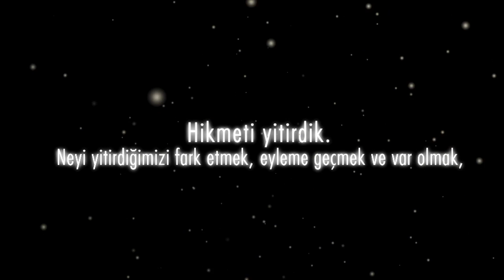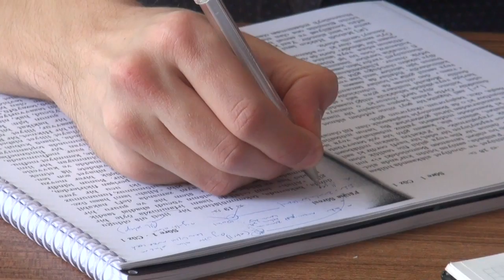İLEM 10. Yıl | Tanıtım Filmi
Türkiye'de yükseköğretim imkân ve alanlarının gelişmekte olduğu bir döneme giriliyor. Entelektüel birikimin ve toplumsal düşüncenin Batılılaşma istikametinde gelişebileceği fikri ile oluşan buhranın tüm boyutlarıyla anlaşılması, Türkiye'de kendi ilim ve düşünce geleneğimizden beslenme söyleminin yaygınlaşmasını ve bu yöndeki girişimlerin artmasını beraberinde getirmiştir. Disiplinli çalışmalara olan ihtiyacın artması, akademideki mobilite imkânlarını da çoğaltmış ve akademide tersine bir beyin göçü başlamıştır.

Akademide yaşanan dönüşümlerin müspet sonuçlara ulaşabilmesi en çok sahih bir ilim anlayışını ve özgün ilmi yaklaşımları gerekli kılmaktadır. İlmi Etüdler Derneği sahih bir ilim anlayışının ve özgün ilmi yaklaşımların üretilmesine verdiği katkıları 10. yılında sürdürmektedir. İLEM, modern bilimsel üretim geleneğinin ve onun araçsallaşmış insan, tarih ve toplum öğretilerinin açıklandığı bir zeminde dünya tarihine ve coğrafyamızın tarihine ilişkin doğru bir kavrayış oluşturmaktadır. Özgün ilmi yaklaşımların, düşünce ve pratik üretiminin İslam'ın düşünce ve medeniyet birikimi üzerinde yeşerebileceğini düşünen İLEM, ilmi geleneğimizi sürdüren ilim adamlarının yetişmesine zemin oluşturarak insanlığın sorunlarına çözüm üreten ilmi çalışmalar yapmayı gaye edinmiştir.